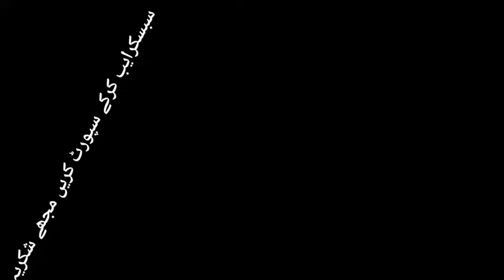Telenor Questions Today 17 June 2022 Telenor today answer Telenor today question answer ||Wao Tech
16 June 2022 Telenor Questions and answers My Telenor Questions Today Telenor Question answer Quiz
today telenor 16 June 2022 Telenor Questions and answers My Telenor Questions Today Telenor Question answer Quiz test your skills my Telenor my telenor app
telenor questions today answer
telenor questions today saturday
telenor questions today 16 june 2022
Telenor Question Answer Today
Shorts
Short
Telenor Question
Test your skill answers
Test your skills
Telenor quiz answers
Telenor quiz questions answers
All Telenor questions answer today
Telenor 5 question answer

telenor questions today 15 june 2022
Shorts
Short
Telenor Question
Test your skills
Telenor quiz answers